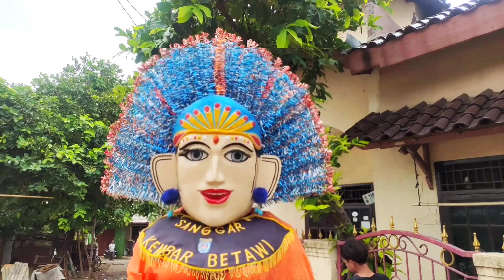ONDEL-ONDEL WARNA-WARNI PADUAN SUARA SHOLAWATAN BERSAMA